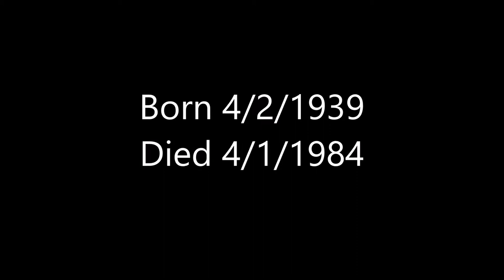Marvin n Milira Remix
Two classic voices combined on this Tribute Remix to Marvin Gaye..Additional Vocals by Milira.